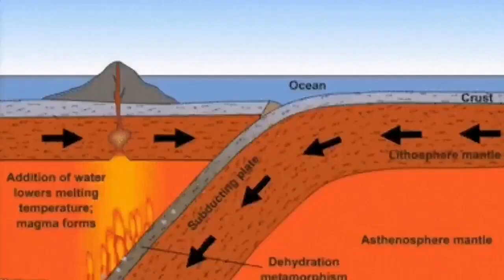Japan's Active Super Volcano: Mount Aso (阿蘇山, Aso-san)